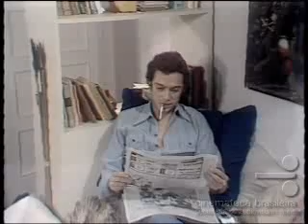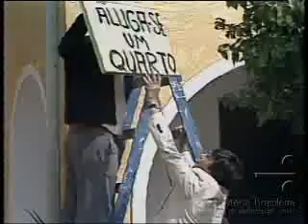O PROFETA - Novela da TV Tupi (Capítulo 009)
O Profeta foi uma telenovela brasileira produzida pela extinta Rede Tupi e exibida de 24 de outubro de 1977 a 29 de abril de 1978 às 20h. Escrita por Ivani Ribeiro e dirigida por Antonino Seabra e Álvaro Fugulin.

Sinopse:
Na história, Daniel era um paranormal que via o passado e previa o futuro. Quando era criança, teve a visão de que o cunhado, João Henrique, traía sua irmã, Ester, com uma moça loura. Ester acabou se separando do marido. A moça loura era na verdade um espírito que acompanhava João Henrique. Este fato despertou o ódio de João Henrique por Daniel. Quando adulto, sua paranormalidade aumentou e ele passou a usá-la em benefício próprio, em vez de ajudar as pessoas.
Daniel era tão obcecado pelo poder que não percebeu a traição de João Henrique, que, para se vingar de sua separação, tornou-se seu amigo e o denunciou à policia.
Ao mesmo tempo, envolveu-se com Sônia, noiva de Murilo, seu melhor amigo. Ele previu a morte do rapaz, mas foi acusado de tê-la provocado para ficar com Sônia. Envolveu-se também com a fútil Ruth, que só queria um marido rico. E não percebeu a paixão de Carola, uma moça feia, desengonçada e problemática. Ao final, Daniel foi preso, atormentado com seus poderes, e desejando ser um homem simples como todo mundo ao lado de Carola.